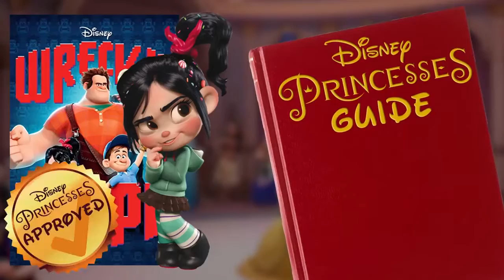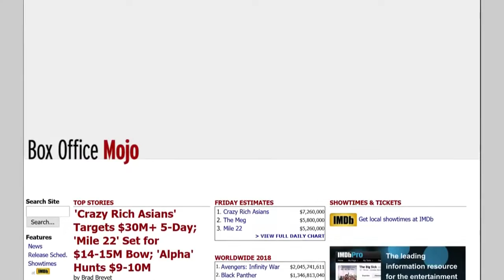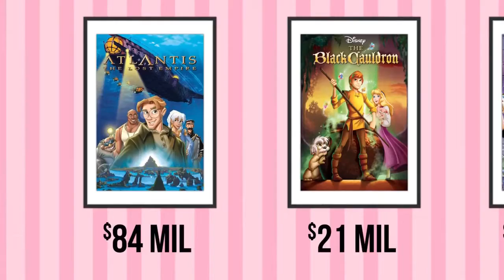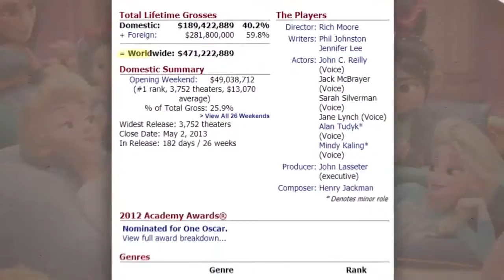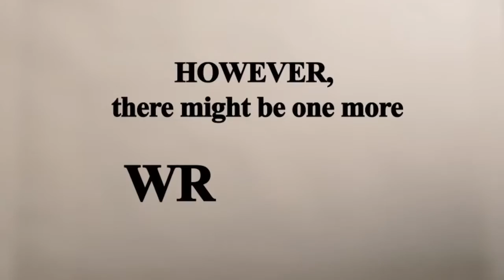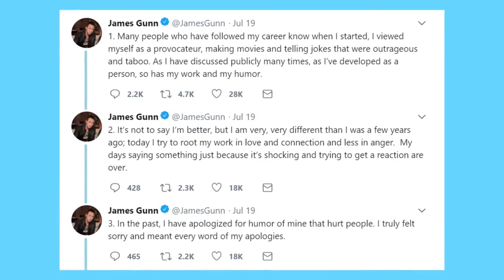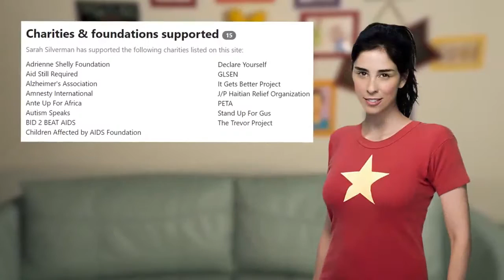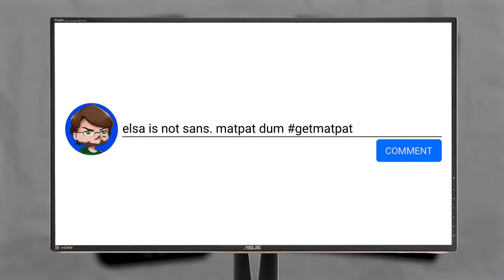Film Theory The Glitch That Will Ruin Disney Princesses Wreck It Ralph 2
Protect Yourself and Save 77% ►
Or Use the Code ►► FilmTheory

Get NEW Back to School Theory Merch!
The Disney Princess Problem ►

Last week we determined the rules for what makes an "official" Disney Princess. After dissecting the Princess Scene from the Wreck It Ralph 2 trailer, it became clear that not all princesses make the cut. No hate, just the rules of Disney. But this video isn't about your standard princess. This time, I'm going to figure out if the one & only Vanellope Von Schweetz qualifies as an OFFICIAL Disney Princess!

James Gunn Tweets ►►

Elsa's TRUE Fight For The Throne!
Film Theory: What REALLY Saved Snow White!